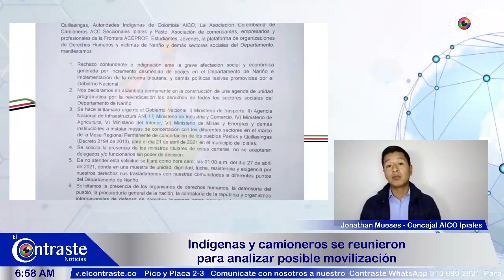PliegoDePeticiones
PliegoDePeticiones| la crisis agropecuaria que vienen los agricultores en el departamento de Nariño es grave. Este tema será uno de los temas a tratar en la mesa de diálogo el próximo 21 de abril.